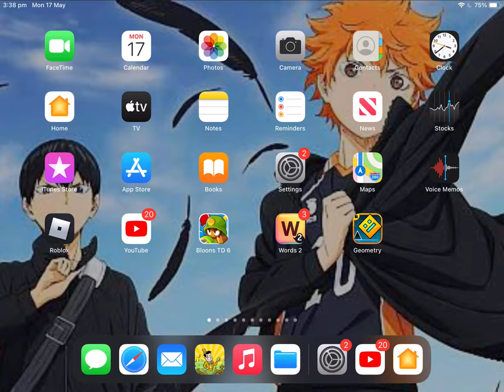Playing Geometry Dash!!!